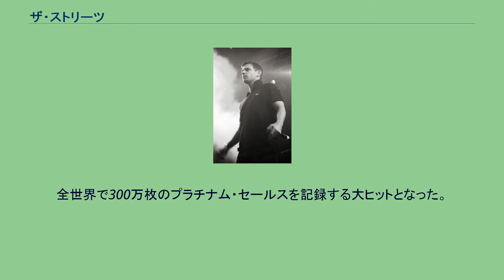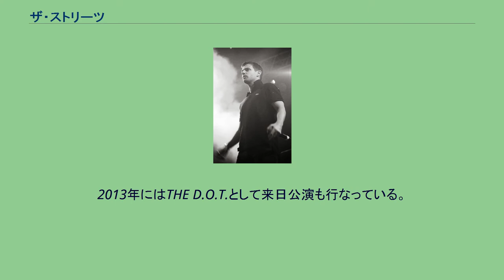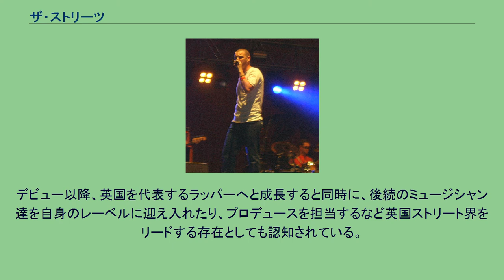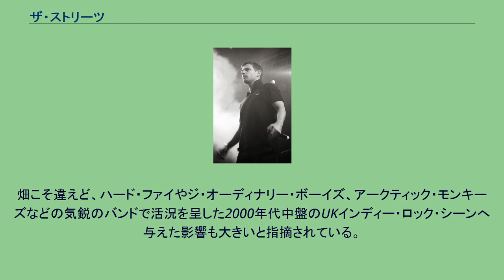ザ・ストリーツ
ザ・ストリーツ (The Streets) は、イギリス・バーミンガム出身のラッパー、マイク・スキナー（Mike Skinner）によるヒップホップ・プロジェクトである。
ザ・ストリーツことマイク・スキナー（2006年） 2002年、アルバム『オリジナル・パイレート・マテリアル』（Original Pirate Material）でデビュー。
当時、アメリカを中心に世界的に全盛を迎えていたヒップホップシーンにおいて、アメリカ勢とは違った「英国のヒップホップ」を体現する存在としてストリーツの登場は大きな称賛をもって迎えられた。
2004年に発表した2ndアルバム『ア・グランド・ドント・カム・フォー・フリー』（A Grand Don't Come for Free）では、1枚のアルバムを通して、様々なキャラクターの青春群像劇を綴ったその高いストーリー性、文学性が絶賛され、全英1位を獲得。
全世界で300万枚のプラチナム・セールスを記録する大ヒットとなった。
この際、世界ツアーの一環で来日。
フジロック・フェスティバルへも出演している。
その後、スターダムにのし上がった自らの悲哀やセレブリティへの風刺をテーマとした3rdアルバム『ザ･ハーディスト･ウェイ･トゥ・メイク・アン・イージー・リヴィング』（The Hardest Way to Make an Easy Living）を2006年にリリース。
全英1位を記録した。
2008年、4作目のアルバム『エヴリシング・イズ・ ボロウド』（Everything Is Borrowed）をリリース。
2011年初旬、ミックステープ『Cyberspace and Reds』と5作目のアルバム『コンピューターズ・アンド・ブルース』（Computers and Blues）を立て続けにリリースする。
その後ザ・ストリーツの活動を休止し、マイク・スキナーはザ・ミュージックのRob Harveyと新プロジェクトThe D.O.T.を結成。
2012年にアルバム『And That 』、2013年に2作目『Diary』を発表する。
2013年にはTHE D.O.T.として来日公演も行なっている。
2017年、ザ・ストリーツとして久々の新曲を発表。
2018年に7年ぶりにツアーを再開し復活を果たす。
2020年7月、9年ぶりの新作となるミックステープ『None Of Us Are Getting Out Of This Life Alive』をIsland Recordsからリリースする。
機知に富んだ歌詞とバラエティ豊かなトラック・メイクは高い評価を得ており、デビュー当時は「英国のエミネム」とも形容された。
デビュー以降、英国を代表するラッパーへと成長すると同時に、後続のミュージシャン達を自身のレーベルに迎え入れたり、プロデュースを担当するなど英国ストリート界をリードする存在としても認知されている。
畑こそ違えど、ハード・ファイやジ・オーディナリー・ボーイズ、アークティック・モンキーズなどの気鋭のバンドで活況を呈した2000年代中盤のUKインディー・ロック・シーンへ与えた影響も大きいと指摘されている。